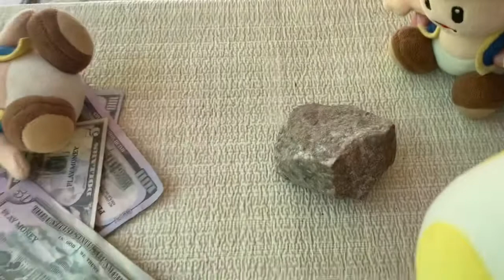Horseman’s Garage Sale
Horseman starts a garage sale with bowser junior